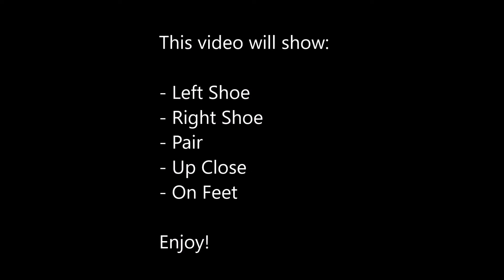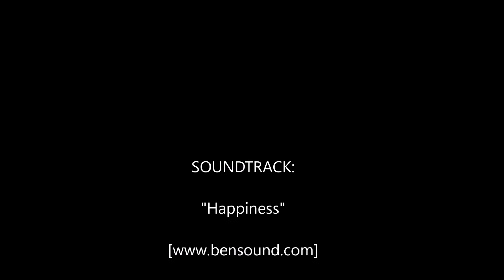Fred Perry Leather Umpire B8271 100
An adaptation of the classic Fred Perry tennis shoe, the Umpire is constructed of perforated detailing to the leather uppers and a gum out sole, making reference to the football subcultures in the 1970's and 80's. It is finished with a Laurel Wreath tongue patch, contrast heel tab and the Fred Perry gold signature on the heel.